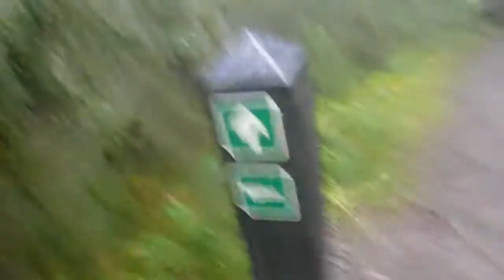go to the 1000 steps part 2